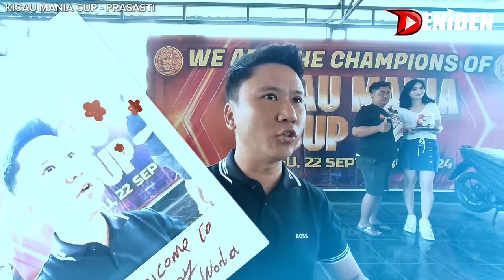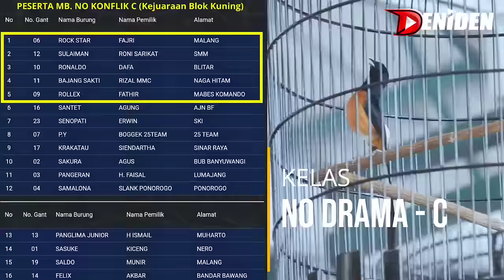RONI SARIKAT ISENG BELI ‼️ MURAI SULAIMAN JUARA 2 & 3 di PRASASTI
Kembali ketemu dengan Ronny Sarikat , salah satu kicau mania yang berpredikat Bos yang ngerawat burung sendiri yang juga selalu berbagi info tentang rawatan burung .

Kali ini dia bawa murai batu Sulaiman , burung murai yang baru saja ia beli seharga 200 juta lebih .

Namun sayangnya ternyata ia kini sudah tak seribu persen berhobi burung karena ia kali ini sedang ingin fokus ke kluarganya